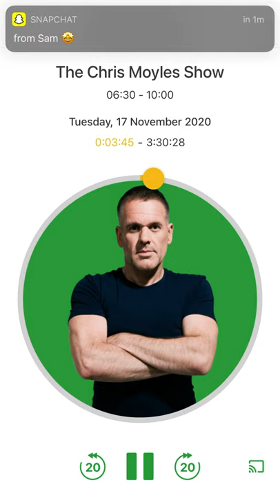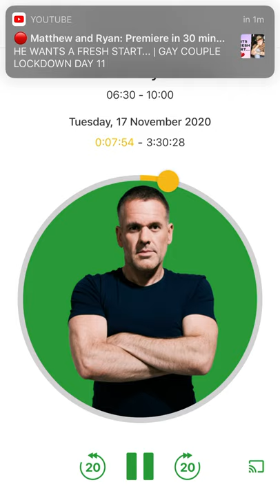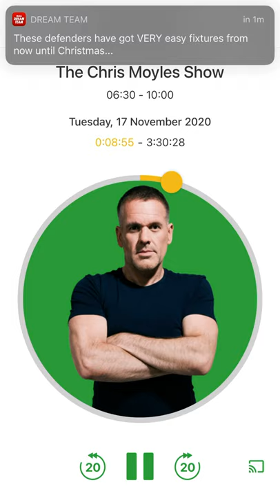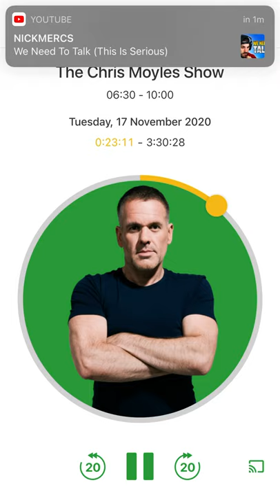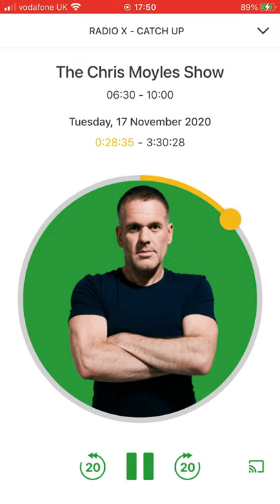The Chris Moyles show